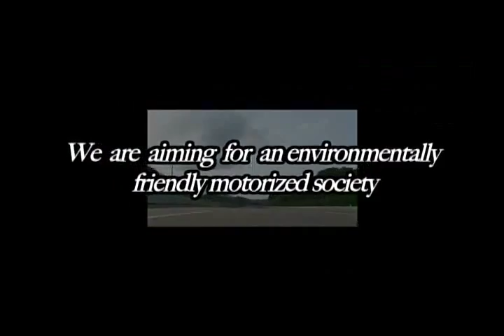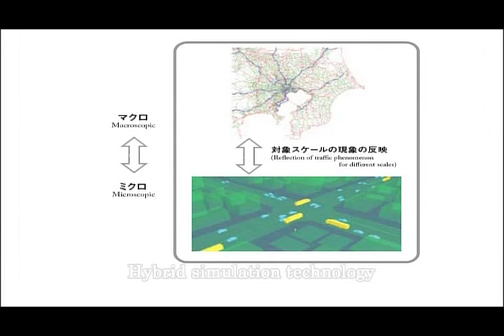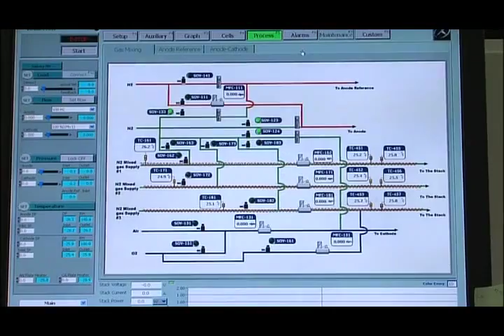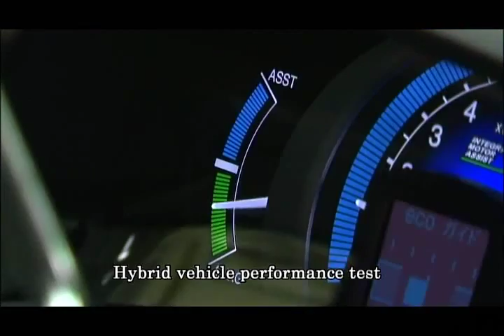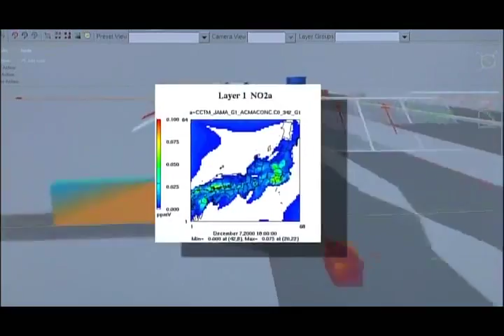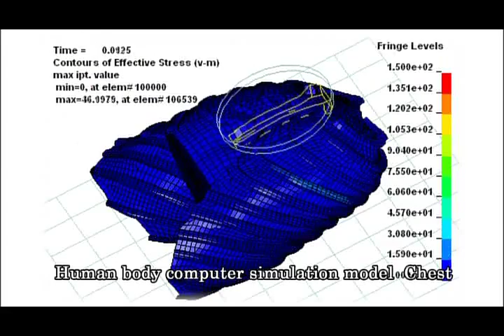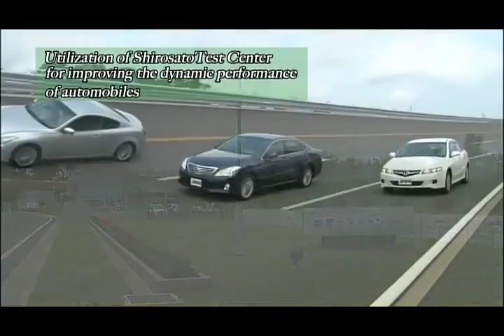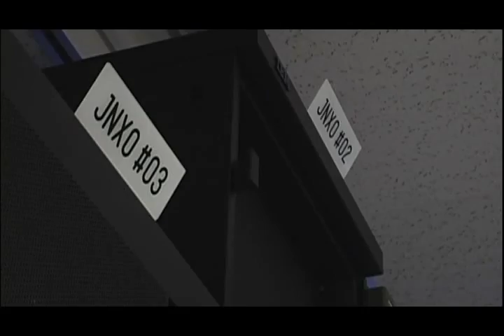JetPerfect Client of the Week:January 10th, 2016/JARI